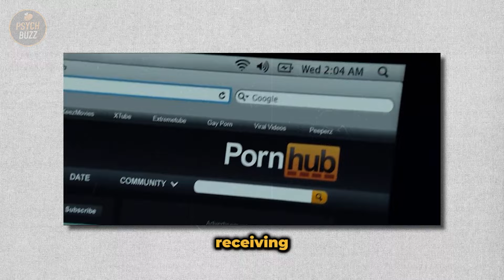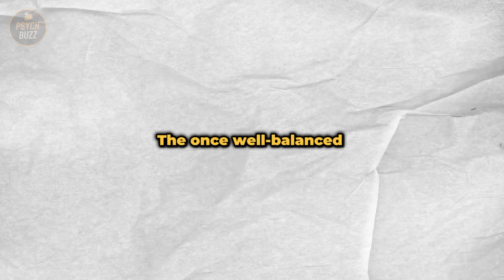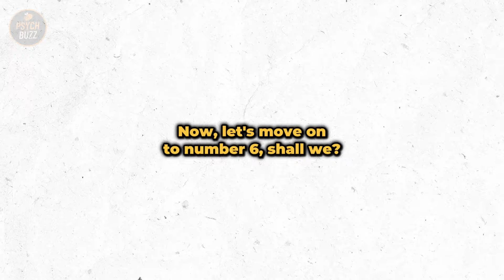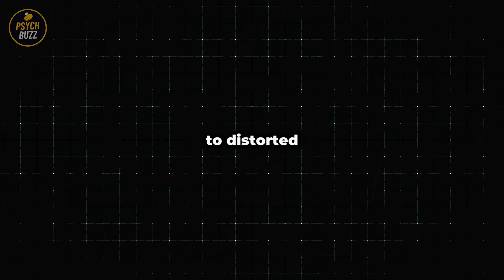This Is How Porn Addiction Damages Your Brain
Unveiling the Dark Reality: How Porn Addiction Rewires and Damages Your Brain 💻🚫

Prepare for a mind-bending exploration into the hidden perils of porn addiction that you've never seen before. Join us as we unravel the intricate web of neurological consequences, exposing the harsh truth about how the seemingly innocent habit can wreak havoc on your brain.

🕵️‍♀️ In this eye-opening expose, we dissect the intricate ways in which prolonged exposure to explicit content alters the neural pathways, hijacking your reward system, and leaving lasting scars on your mental well-being.

💪 It's time to confront the uncomfortable truths surrounding porn addiction and empower ourselves with the knowledge needed for a healthier, more fulfilling life.

🌐 Together, let's shatter the stigma, initiate conversations, and pave the way for a brighter, porn-free future. Your brain deserves better—let the healing begin!